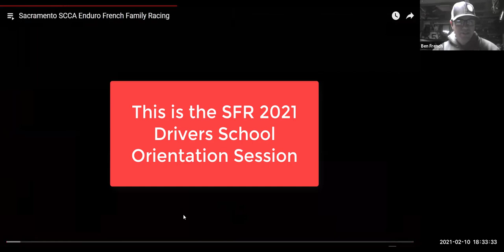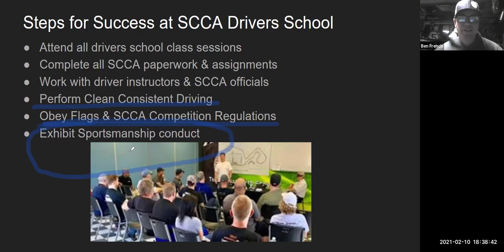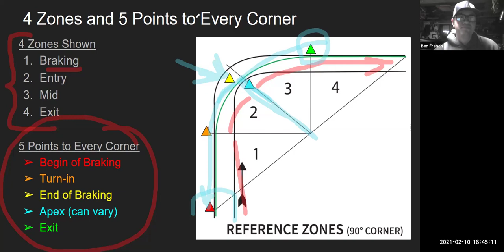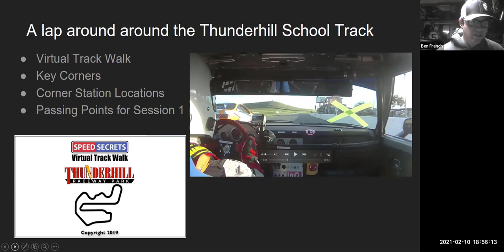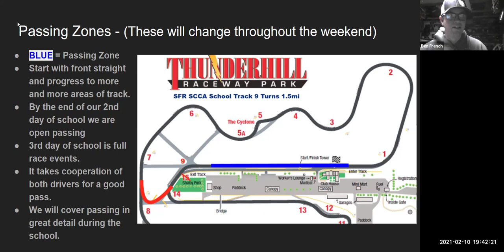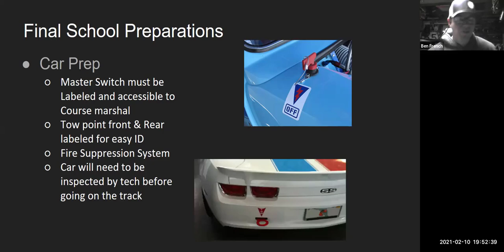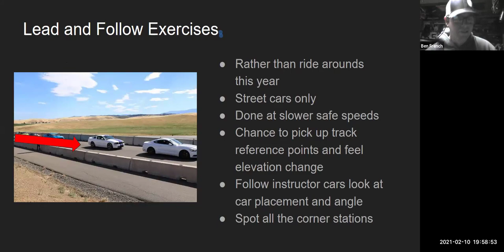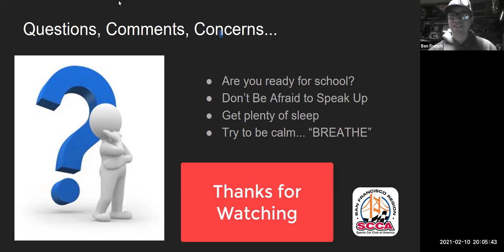2021 SFR Drivers School Orientation Session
In this orientation class session we review the proceedures, flags, driving line and more for the 2021 SFR SCCA drivers School. We do a virtural track walk and share many great tips. This session will get you prepared for this year's SFR SCCA Competition Licensing School.